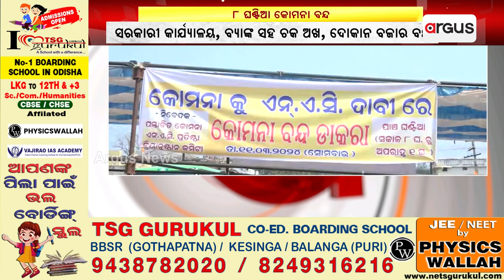ନୂଆପଡ଼ା ଜିଲ୍ଲା କୋମନାକୁ NAC ମାନ୍ୟତା ଦାବିରେ 8 ଘଣ୍ଟିଆ ବନ୍ଦ ଡାକରା || Nuapada Shut Down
ନୂଆପଡ଼ା ଜିଲ୍ଲା କୋମନାକୁ NAC ମାନ୍ୟତା ଦାବିରେ 8 ଘଣ୍ଟିଆ ବନ୍ଦ ଡାକରା । କୋମନା NAC କ୍ରିୟାନୁଷ୍ଠାନ କମିଟି ପକ୍ଷରୁ ବନ୍ଦ ଡାକରା ଦିଆଯାଇଛି ।